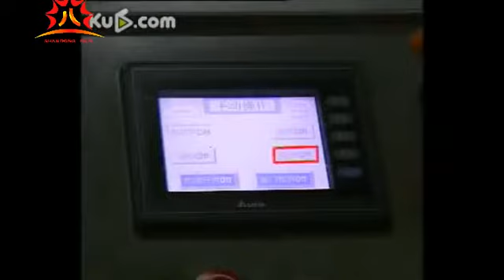Vegetable And Fruit Vacuum Food Fryer